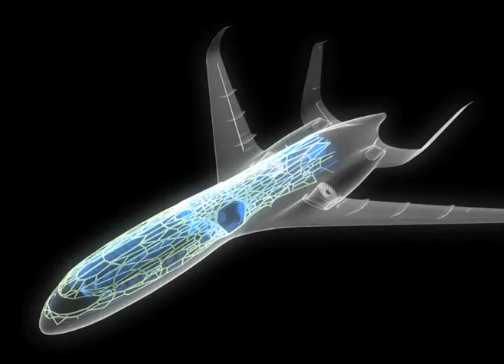OneAfrica TV - Local News - Air Namibia Airbus